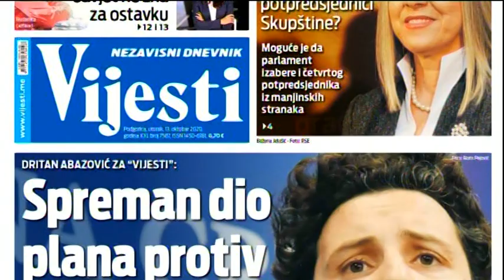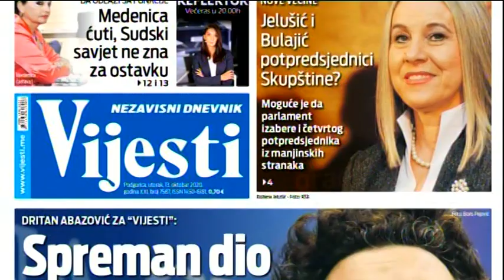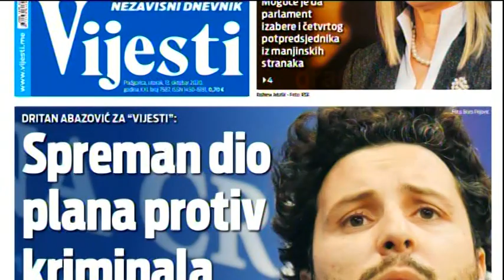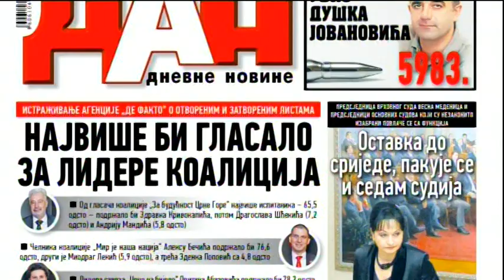BOJE JUTRA - Pregled štampe - Duško Vuković